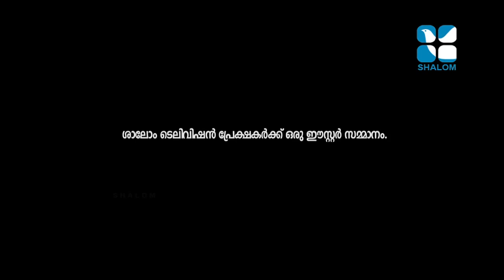DHANYAN JOSEPH VITHAYATHIL